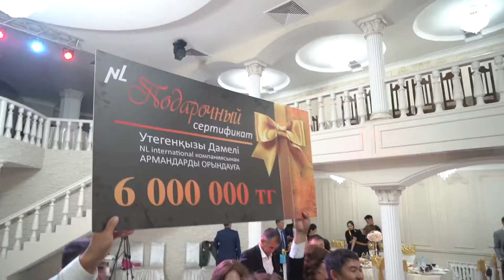корпоративный ролик NL Atyrau. Миллион на мечту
видеосъёмка, изготовление видеороликов. Презентации, вручения, отчётные ролики